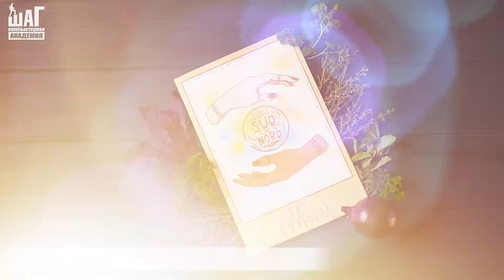Дизайнерские проекты - это всегда вызов!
Учебная программа “Компьютерная графика и дизайн” подойдет для тех, кто хочет получить творческую профессию, развить в себе дизайнерское видение и креативность, освоить компьютерные программы для дизайнера.